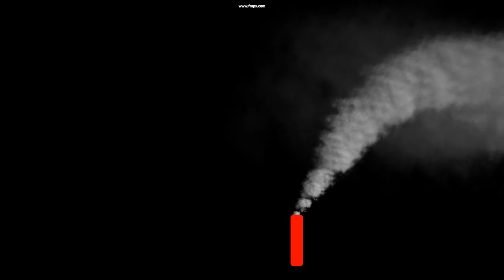Second attempt at Particle Generation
A more controlled effect from the last time. Had to change a few values of the rotation and mess with the RGB channels instead of the Alpha channel(that stunned me!).